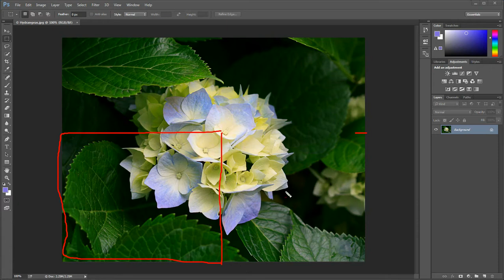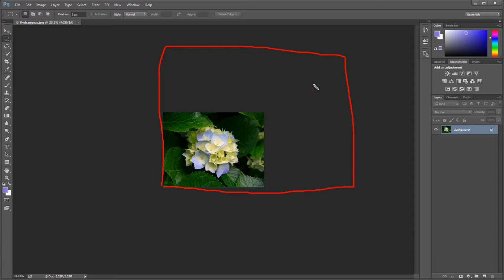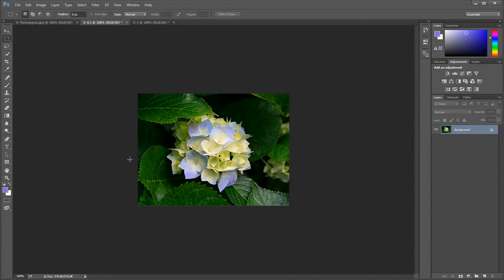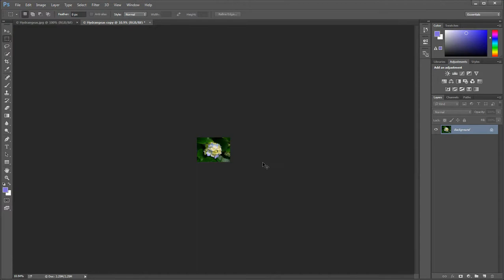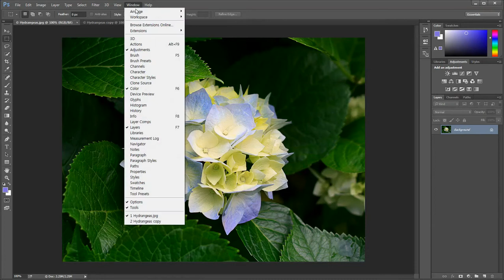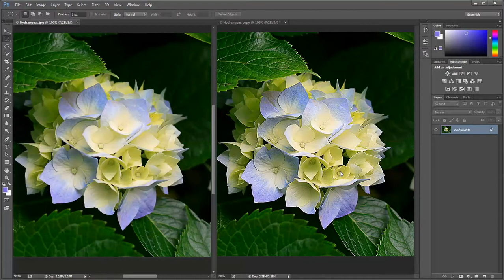포토샵 강좌 - 17. 이미지 사이즈 조절과 리샘플링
포토샵 강좌.